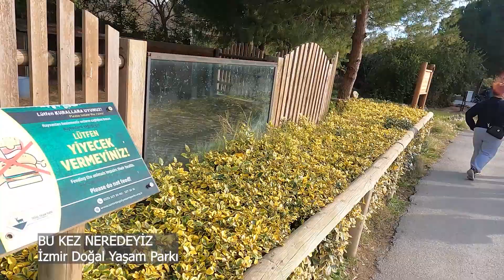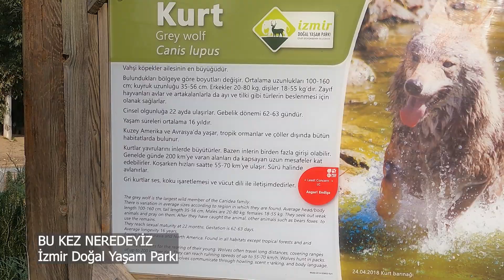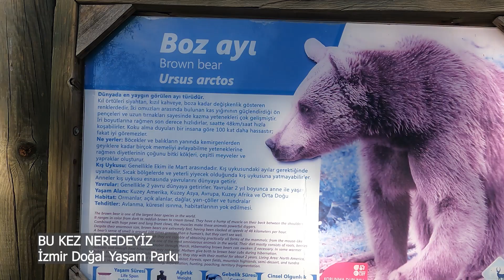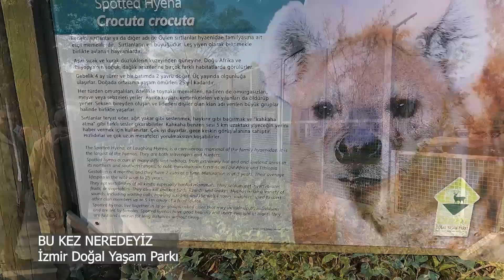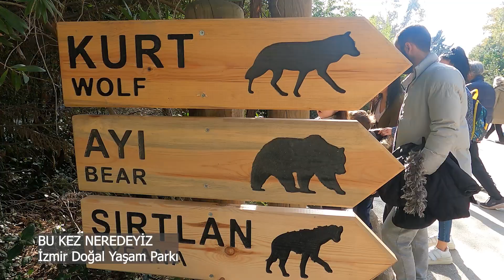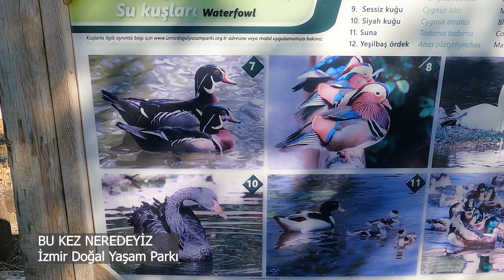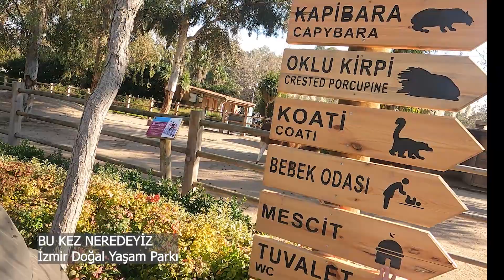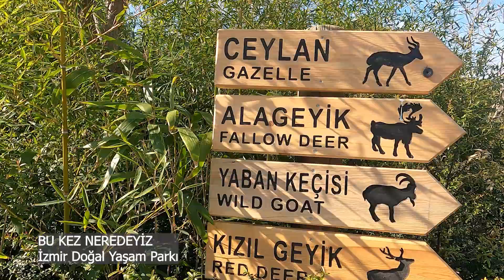İzmir Doğal Yaşam Parkı Gezimiz.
İzmir  Doğal Yaşam Parkı'nda doğa ile iç içe bir gün geçirdik! Bu video, parkın huzur verici ortamını, çeşitli hayvanlarını ve doğal güzelliklerini keşfetmenizi sağlayacak. Doğanın tadını çıkarın ve İzmir'in bu harika köşesini bizimle keşfedin!

📍 İzmir Doğal Yaşam Parkı hakkında daha fazla bilgi:

2008 yılında açılmıştır.
425.000 m² alan üzerine kuruludur.
130'dan fazla hayvan türü ve 1200'den fazla hayvan barındırmaktadır.
Yaban Hayatı Koruma ve Rehabilitasyon Merkezi ile öne çıkar.

Bu videoda neler göreceksiniz?
İzmir Doğal Yaşam Parkı’ndaki vahşi yaşam alanları
Parkın çeşitli bölümlerinde gezen farklı hayvanlar
Çocuklar ve aileler için eğlenceli aktiviteler
Doğa ile iç içe keyifli anlar